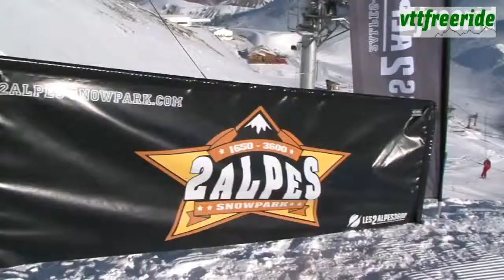Backflip de 25 m en VTT, sur la neige! VidÃ©o de ski, snowboard, vtt